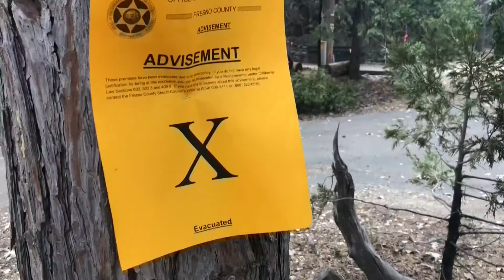Families who lost homes in Creek Fire granted brief visits, in phases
Dozens of families began the process today of returning to their what's left of their homes after the creek fire. Only those whose homes were destroyed or damaged are being allowed into the areas. Fox26 reporter Liz Gonzalez spoke with one woman, who had quite the surprise, when she was allowed to access her property.

Check out kmph.com for the latest on the Creek Fire.

Follow FOX26 News for updates:
Facebook.com/KMPHFOX26

Follow Liz Gonzalez for updates:
Facebook.com/LizKMPH